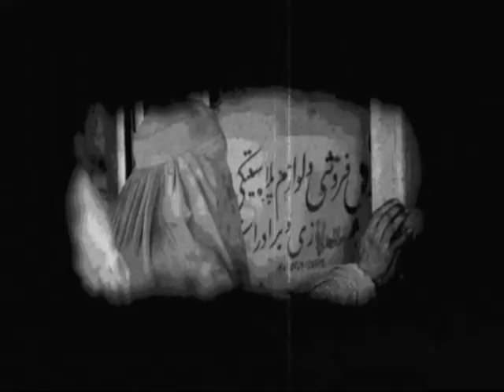JIM - Guantánamo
music & lyrics by Jim
Jim: todos los instrumentos
Artic: voces y coros
Grabado en 2010 para el CD "Esta es la historia"